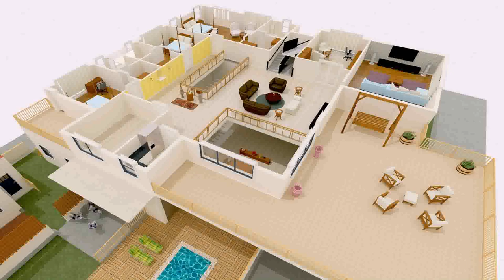Indian Duplex House Interior Design (see description)